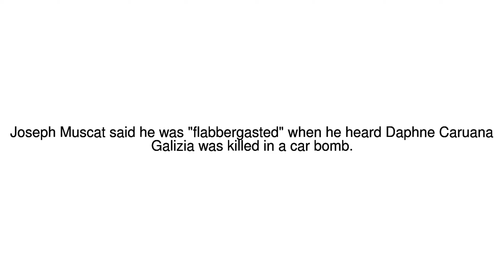News Update Malta PM 'shocked' by Daphne Caruana Galizia's murder 18/10/17